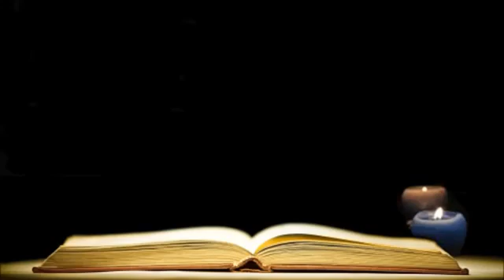The Holy Bible 2 THESSALONIANS Chapter 1 3 Tagalog Audio